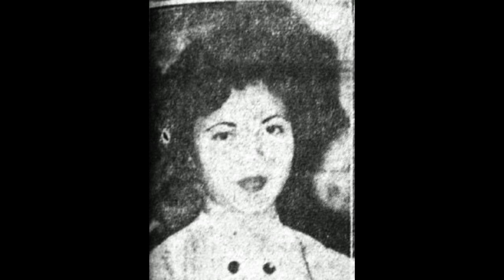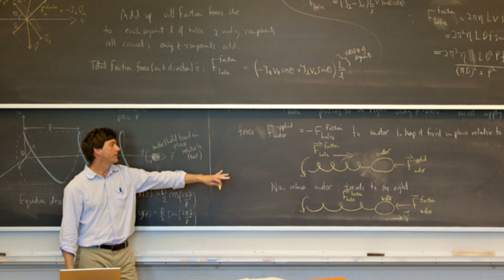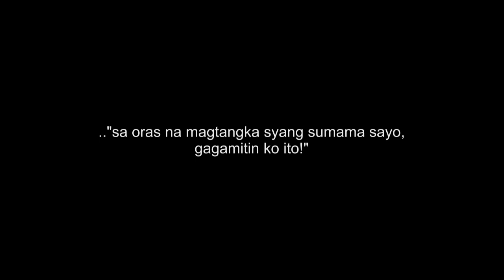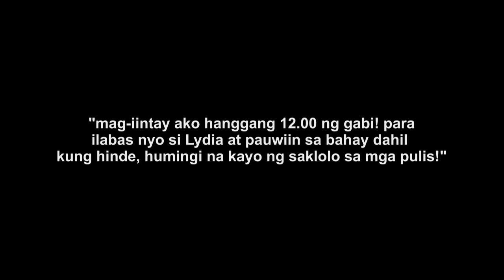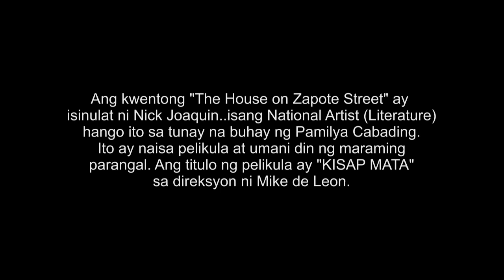The Cabading Family Tragedy - Tagalog | Bed Time Story | True Crime Stories